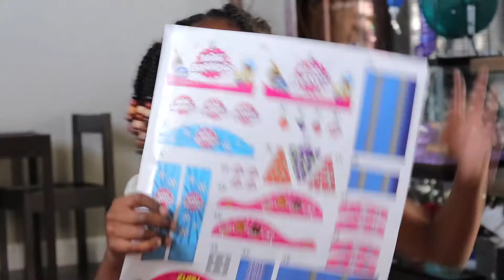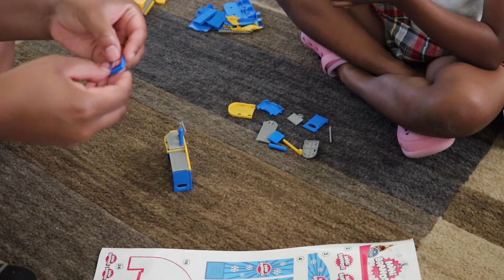How I Built My Mini Mart | Build My Mini Brands Mini Mart with Me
In this Video, I will show you how I Built My Mini Brands Mini Mart. Are you ready for Unboxing and Building the Mini Brands Mini Mart?

Opening the Mini Brand Toys is Super Fun and so Exciting. I hope you all enjoy my mini brands mini mart.

Hey y'all! I'm Taylin and I'm a new full-time mini influencer. I'm super excited to take you all along the crazy ride as I build my life as a mini influencer, model, & aspiring Disney Actress. Becoming a mini influencer is much more than what content creators make it seem. It takes hard work and a lot of learning along the way. I'm taking you through the ups and downs with me, giving you a good look inside the life of a startup mini influencer and aspiring actress.

A little about me:
I'm from Dallas, 6 years old, currently attending the 1st grade and an amazing Arts Academy. My Dream is to become a Disney Actress, and a Mini Influencer. I have two dogs, names Mya & Kya, a cat, named Zeke, and a Guinea pig named Noah. Dont worry, you'll get to meet all of them. I have tons of videos on my Ipad and I just couldn't wait to start my youtube channel.

Sub Count: 87 (at time of upload)

Ring Light + Tripod